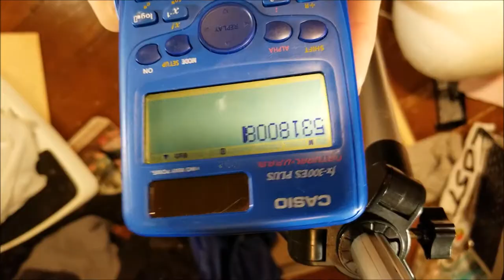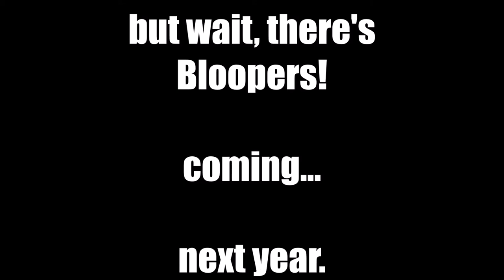Deep Thoughts You Never Knew! *EmOtiONaL*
Hi, guys!
In this video, I think about some late-night, deep thoughts that will blow your mind.

(NOT-SO) SOCIAL MEDIAS:
Twitter (I change my Handle every Monday!)

FOLLOW MY PETS ON INSTAGRAM!

S O U N D  E F F E C T S:
"Magic Chime"

BYEBYEBYEBYEBYEBYEBYBYEBYEBYEBYEBYEBYE